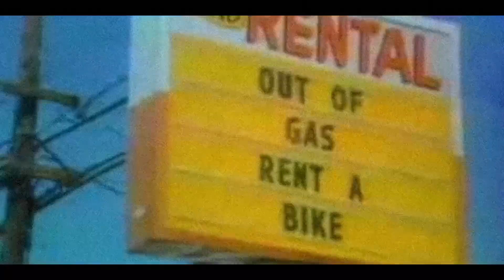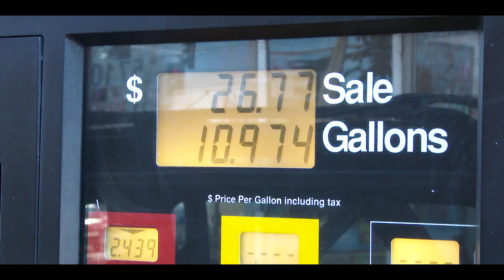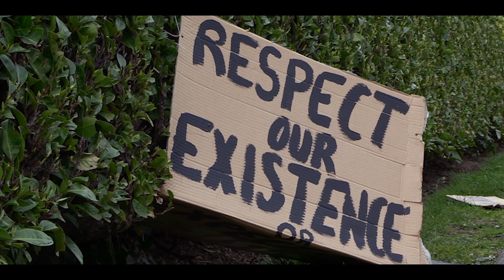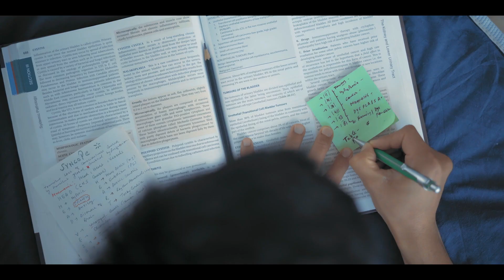Energy Transitions – Episode 3 of the CES Film Series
The future of the energy landscape is changing domestically, but what is the trajectory for countries with fewer resources and regulatory capacity than western nations? This documentary explores the importance and challenges of the energy transition.

FEATURING
Kenneth Medlock: James A. Baker, III, and Susan G. Baker Fellow in Energy and Resource Economics | Senior Director, Center for Energy Studies
Gretchen Watkins: President, Shell Oil Company | Executive Vice President Global Shales